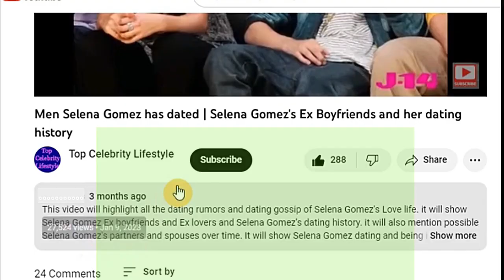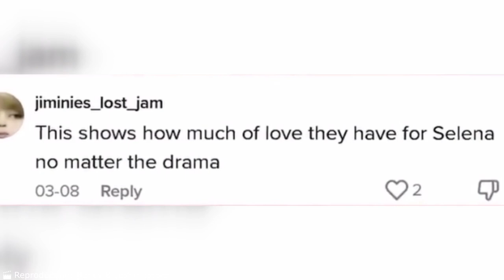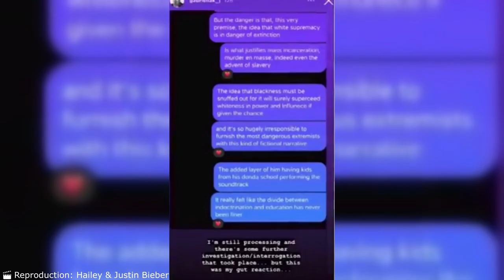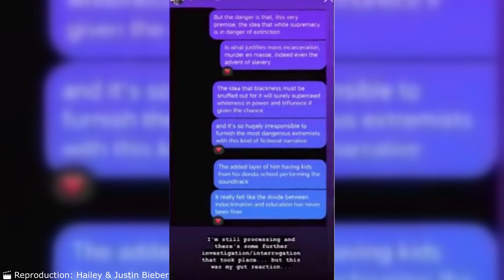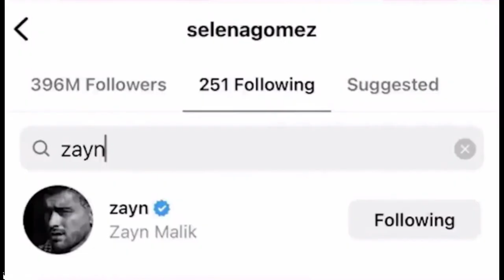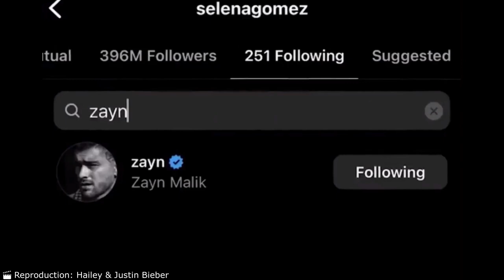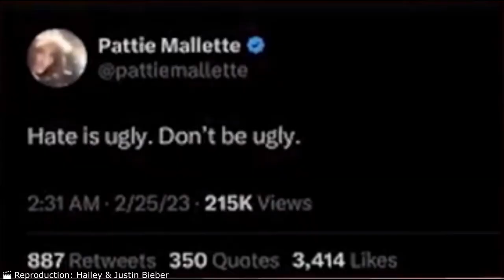Celebrities who HATES Hailey Bieber |Including Pattie Mallette Justin Bieber’s Mother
This Video will show how Hailey Bieber started a feud with Selena Gomez leading the public to hate her. The celebrities also came to hate her as she was perceived to be a mean girl. The video will show what Hailey Bieber and her best friend Kendal Jenner did that pissed the public and many Celebrities who have shown that they hate Hailey Bieber. The celebrities who hates Hailey Bieber and have since unfollowed her on social media includes, Ye, Kanye West, Camila Cabello, Zayn Malik, Harry Styles and Pattie Mallette Justin Bieber’s mother.
Watch and enjoy celebrity gossip and Hollywood couples’ updates videos at Top Celebrity Lifestyle.